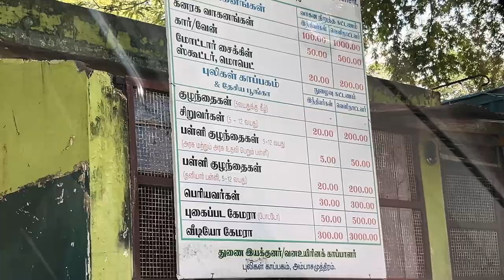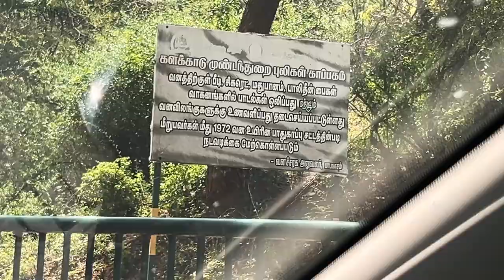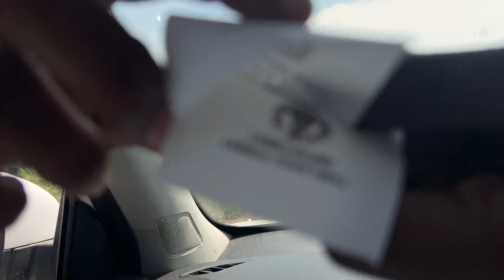Sivan temple in hills tamil nadu | Papanasam sivan temple Tirunelveli 🌄🚙🌦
Papanasam Shivan temple located at beautiful place surrounded by hills and a downstream running near by